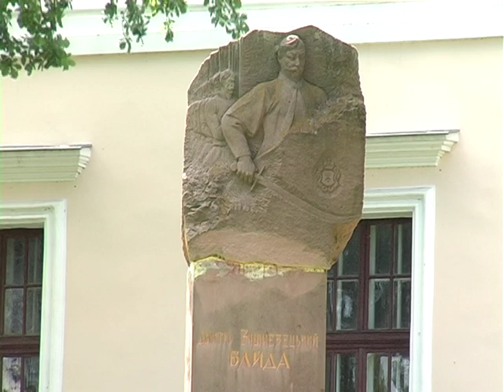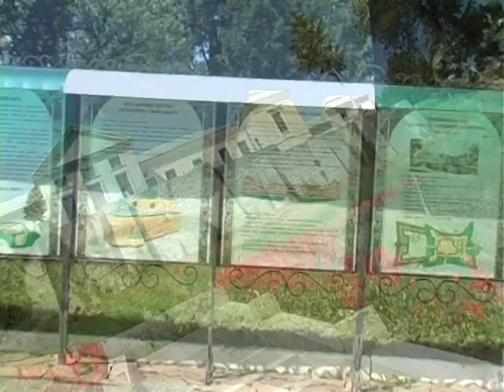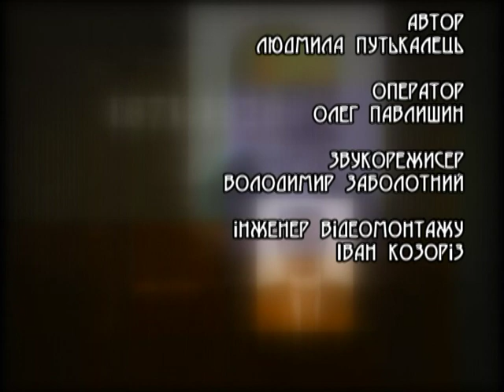Вони прославили наш край - Дмитро Байда Вишневецький